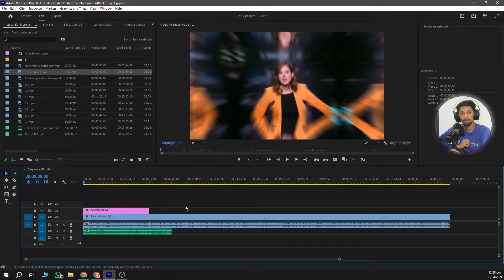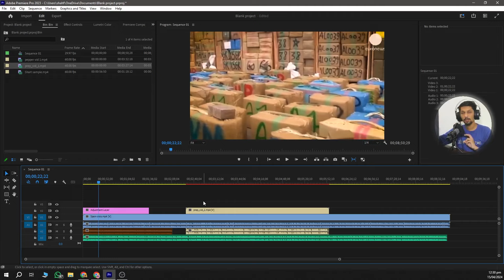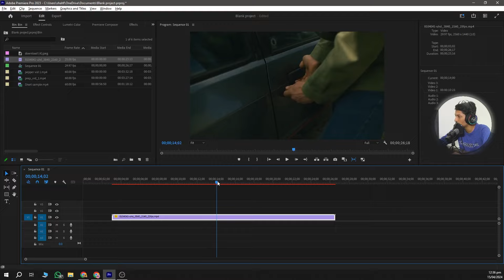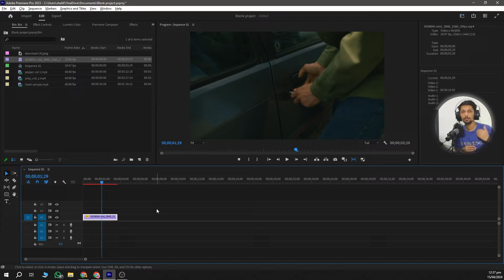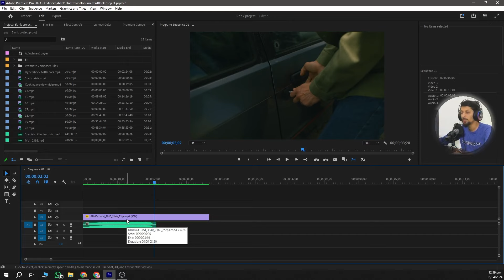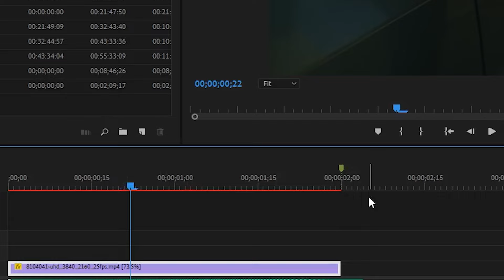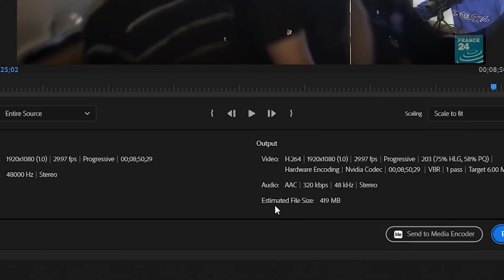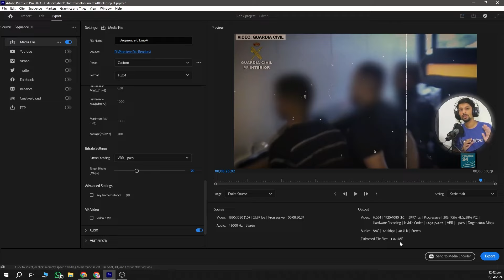5 Ways to edit better videos in Premiere Pro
5 Ways to edit better videos in Premiere Pro 2024

Edit better videos in premiere pro:

Chapters:

00:00 Introduction
00:12 Organize clips with labels
02:26 Quick effects
03:29 Smooth slow motion
05:05 Ripple stretch in premiere pro
06:37 Target bitrate while rendering
08:18 Conclusion

Learn video editing, graphic designing, programming robotics and much for free